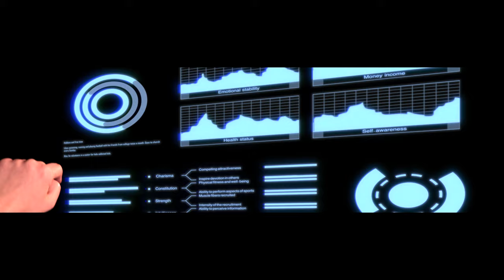Automatic Ape - Swipe for love (Official video)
Produced by Automatic Ape.
Directed and edited by Marc Martínez.
Camera & Lighting: Eloisa Faltoni
Makeup artist: Angela Bellver Roselló
Production assistant: Amara Belazzoug Bausa

Cast:

Sílvia Siles
Nacho Llácer
Simó Panés
Daniel Urbez
Roger Martínez
Juan Lopez
Manuel Rubiales
Samuel
Hector Cantos Coronel
David Alonso
Joel Marco
Marc Martínez
Sergi Venteo

This is a song about dating apps and how people behave when using them.

We would never dare to behave the same way when we interact with people face to face, but once we can hide behind the screen the superficiality and shallowness inside us comes to light.

*** "SWIPE FOR LOVE" LYRICS ***

Every new match reminded me I felt lonely
Every chitchat was time gone by and fucking deadly

Silicon addiction
Looking for the one
In a short description
and filtered pictures

We take our time to choose our lies
And we’re set to go
Our virtual selves, frivolous as fuck
Enlarging our egos

Tell me what are you looking for in here
What is your job, what do you do in your free time

No more shit

Enlarging our egos

Swiping left, swiping right, looking for the right one
Swiping left, swiping right, what the fuck happened to us?

The new game of love

Our virtual selves, willing to shine
Enlarging our egos